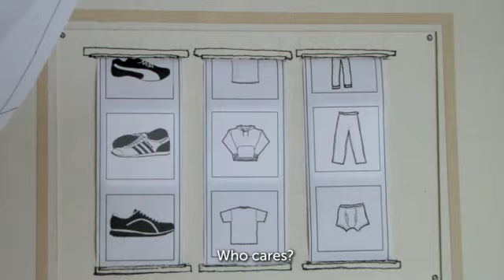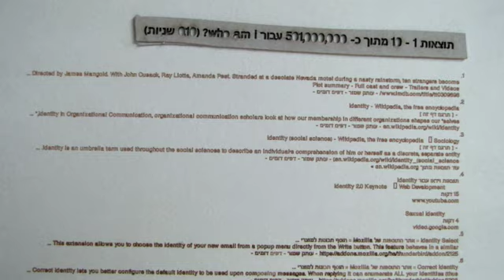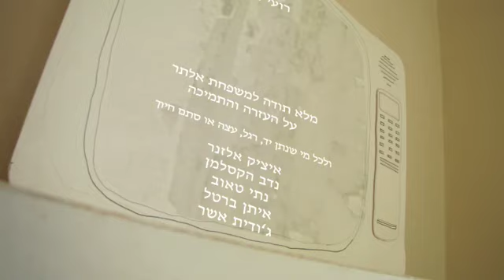The human package | האריזה האנושית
my graduation project.

A material stop motion movie discussing the space between myself and my packaging.
Human packaging like that of any product portrays messages, some hidden and some exposed. Its purpose is as with any product to protect its contents. It beckons, distances, tempts, warns, exposes part of its contents and is directed at target audiences.

But, what is the connection between the content and the packaging? Where do I end and the packaging begin? And what happens when it goes back under my skin?

סרטון סטופ מושן חומרי העוסק במרחב שבין האריזה שלי לביני.
אריזת האדם, כמו אריזה של מוצר, משדרת אלינו מסרים, חלקם סמוים וחלקם גלויים.
היא נועדה, כמו במוצר להגן על התוכן.היא מזמינה, מרחיקה, מפתה, מזהירה, חושפת חלק מהתוכן ומוכוונת לקהיליית טעם.
אך מה הקשר בין התוכן לאריזה, איפה אני נגמר והיא מתחילה ומה קורה כשהיא חודרת מתחת לעור...